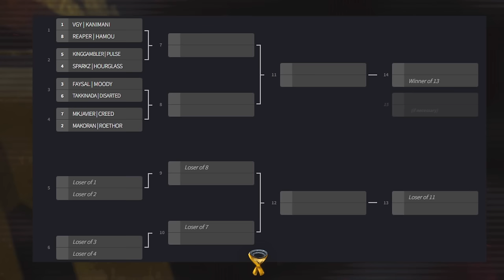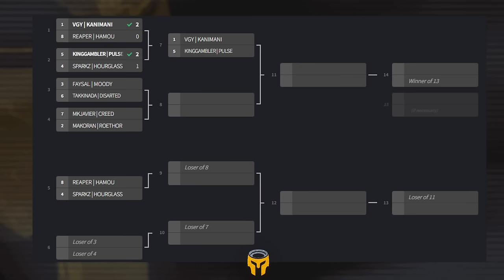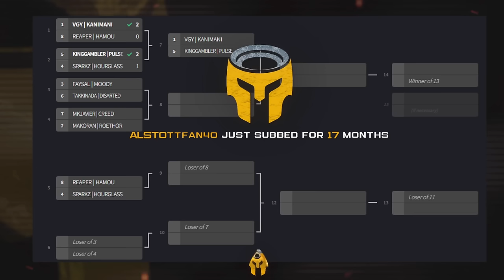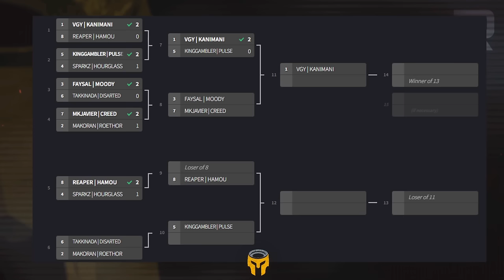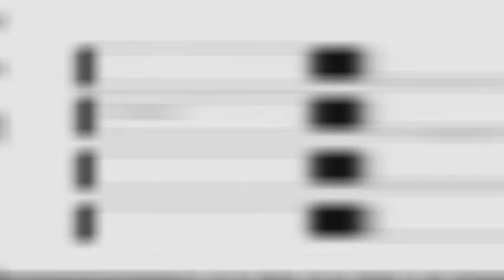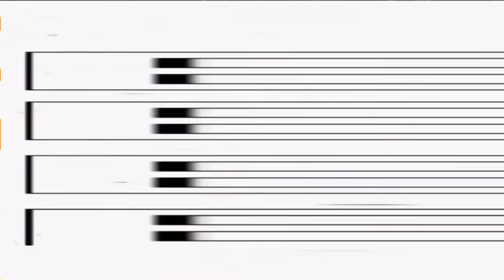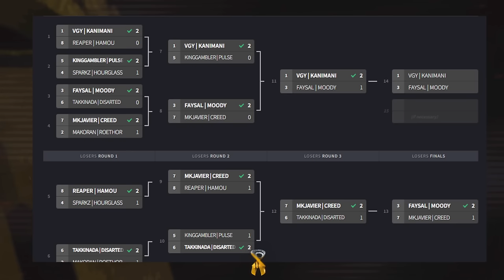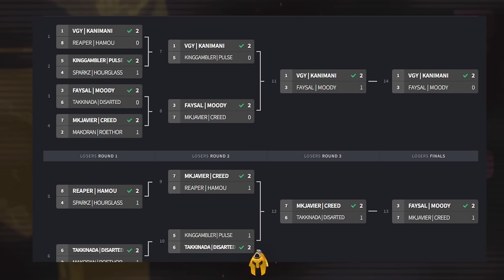2vs2 SEASON FINALS: THE BIGGEST TEAM TOURNAMENT IN MORTAL KOMBAT'S HISTORY!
Welcome to the biggest MK 1 League Series!

TIMESTAMPS:
0:00 INTRO
5:54 ROUND1: VIDEOGAMEZYO | KANIMANI vs. REAPER | HAMOU
24:50 ROUND1: KINGGAMBLER | PULSE vs. SPARKZZ | HOURGLASS
46:53 ROUND1: ROETHOR | MAKORAN vs. MKJAVIER | CREED
1:12:15 WINNERS SEMI-FINALS 1
1:30:20 WINNERS SEMI-FINALS 2
1:47:50 WINNER FINALS
2:13:15 LOSERS SEMI FINALS
2:40:39 LOSERS FINALS
3:07:20 GRAND FINALS